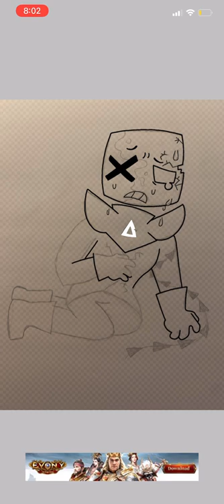Cubix Half corrupted ! ( Speedpaint )